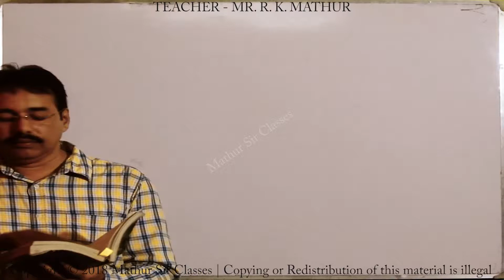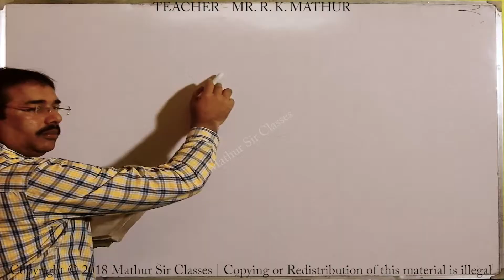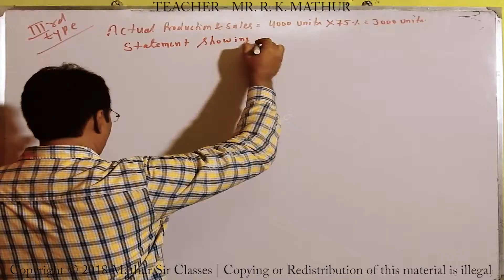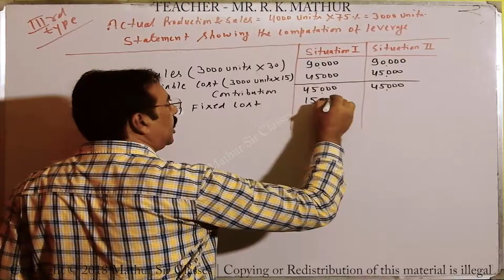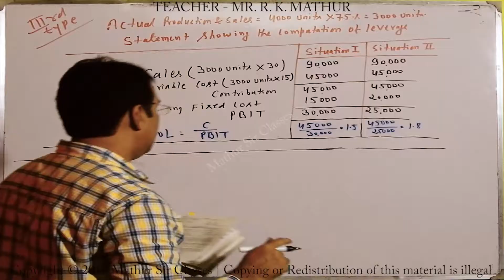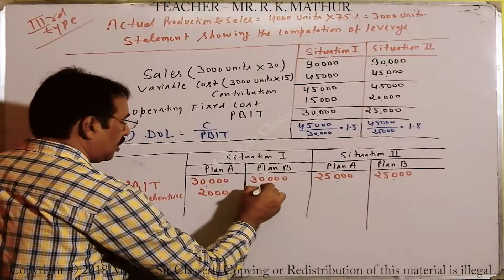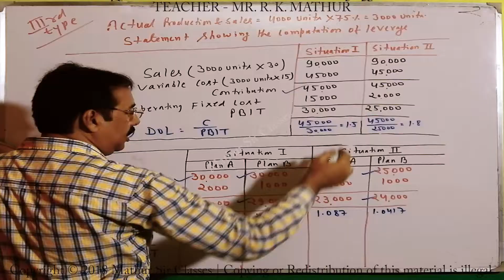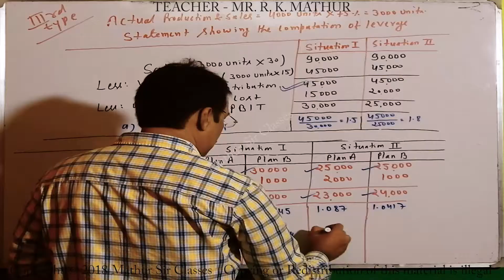Calculation of Leverage Sums no 19 | Financial Management | Mathur Sir Classes